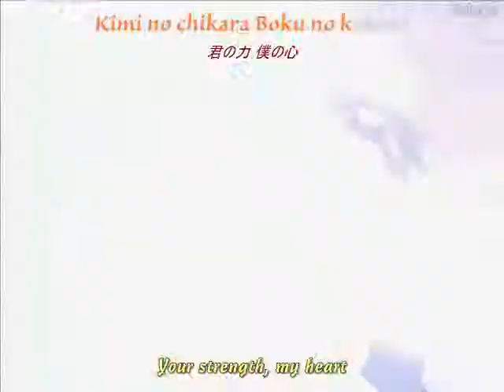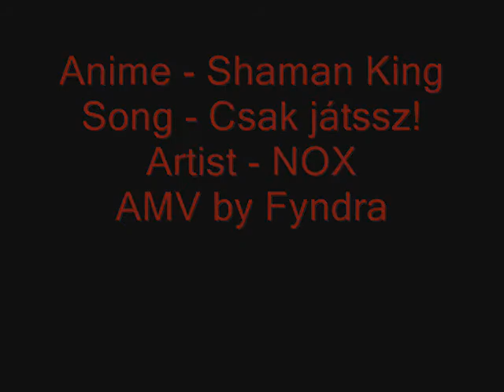Just Play by Fyndra [AMV]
Informations

Title: Just Play
Creator: Fyndra
Year: 2006

Note this: if we uploaded your video and you want to remove it, you have to send a message on our Facebook page!